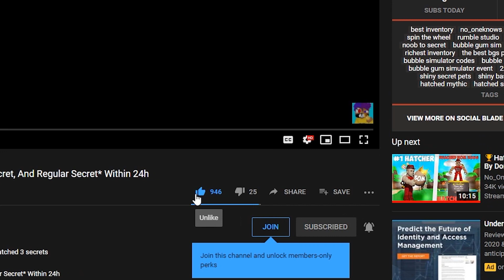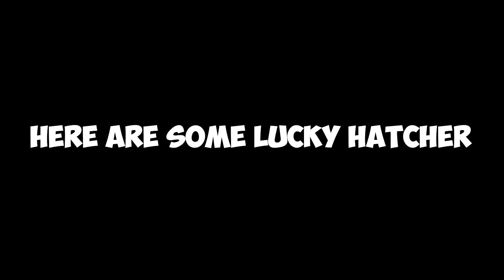😱How To Get *SECRETS* TIPS and TRICKS In Bubble Gum Simulator🍀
In today's video, I give you guys some important tips and tricks on how to get secrets in bgs.

InsightPlays, BarfDeBooger, Syphez, Who is rich Me